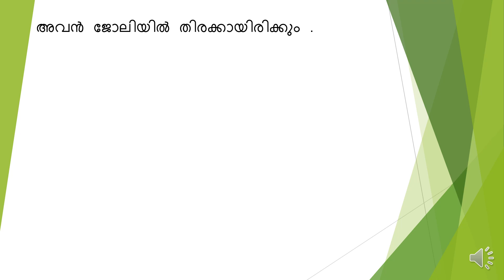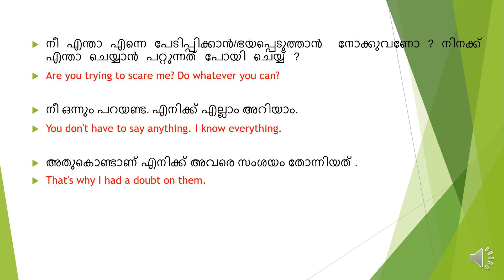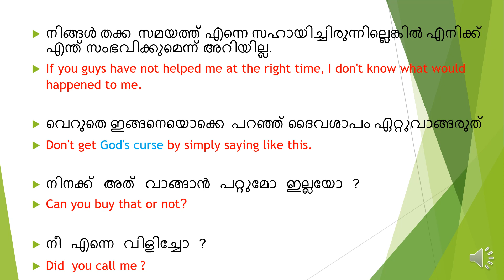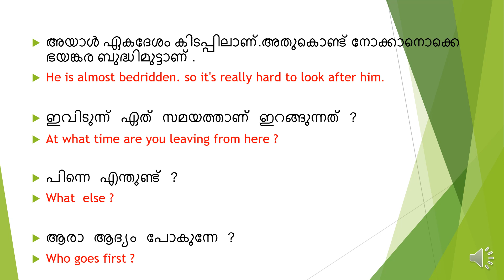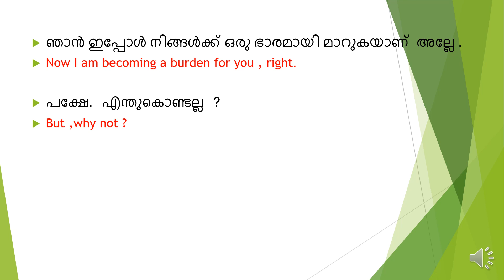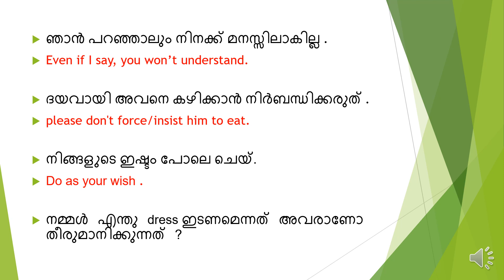DAILY USING 25 SIMPLE ENGLISH SENTENCES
Simple english sentences that we can use in our day to day life.